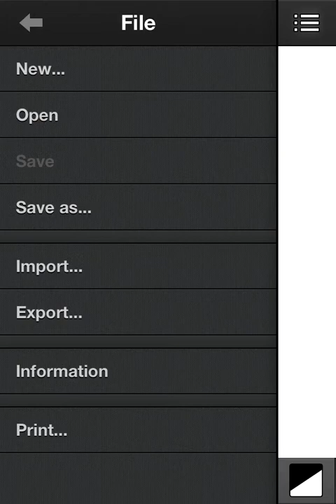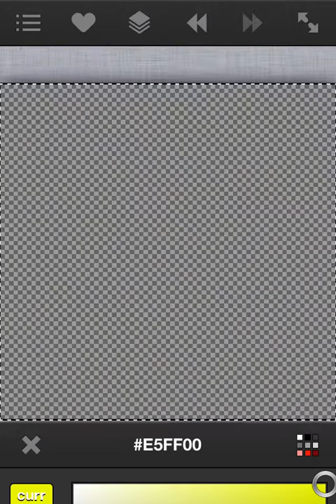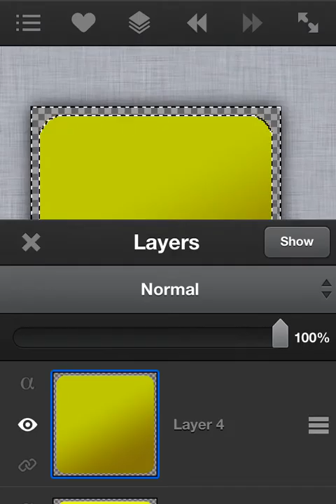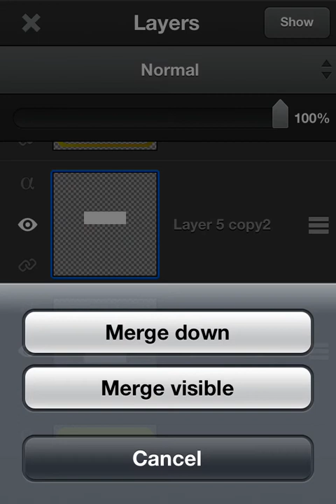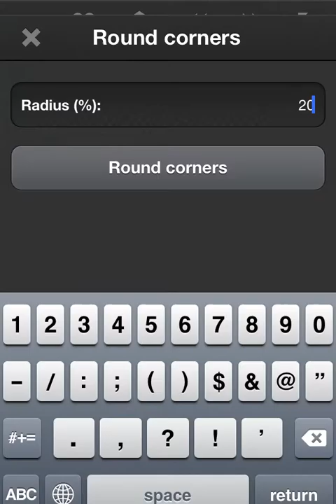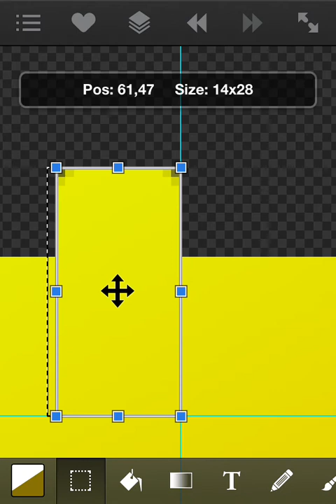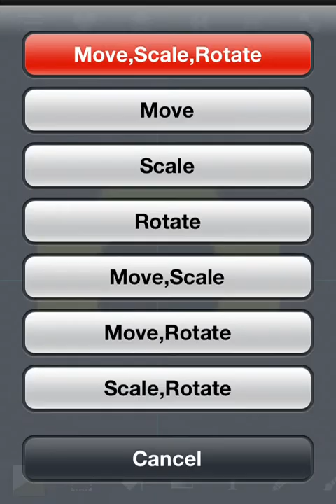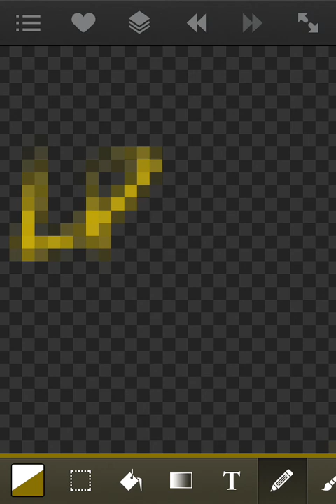Art Studio Tutorial 2: Selection Manipulation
In this tutorial I showcase an example of how to use the Art Studio app by developer Luckly Clan for iPhone.